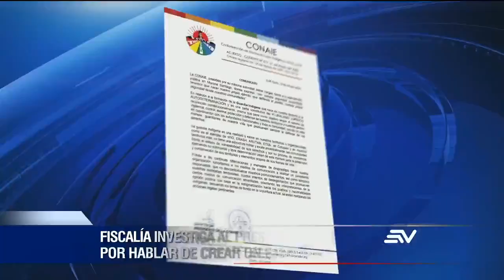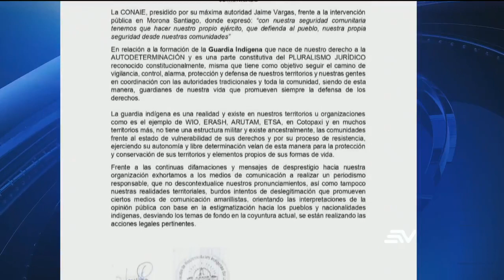Empieza investigación sobre declaraciones de presidente de Conaie sobre “ejército indígena”